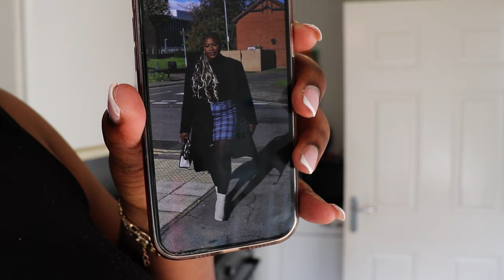Last days of autumn | life as an immigrant still | working with cultural shocks